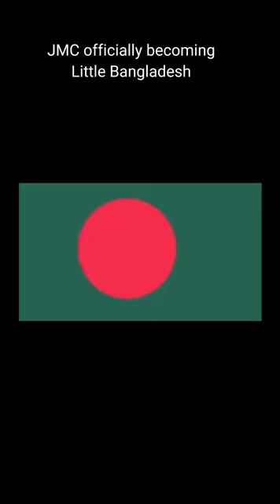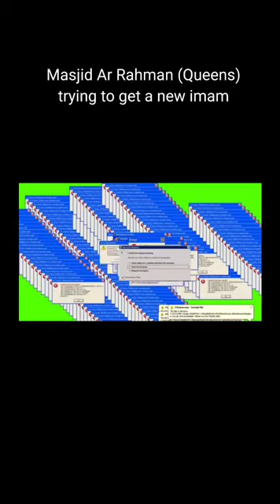NYC & Long Island masjid slander (trigger warning)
Masjid slander video made by Daniyal Makhtoom and me. Hope you enjoy inshallah.